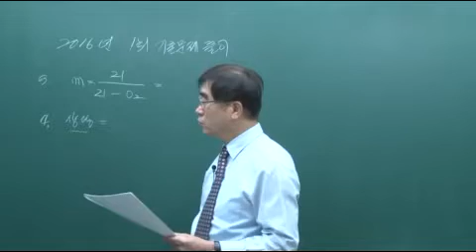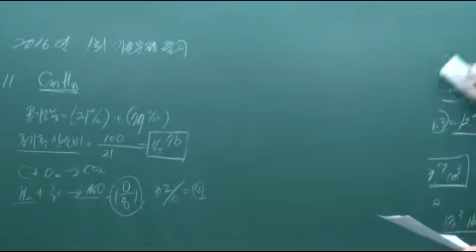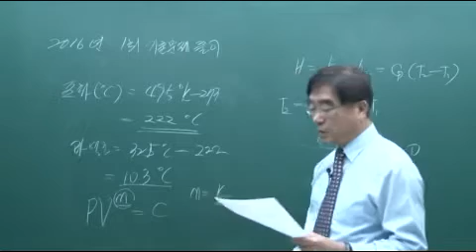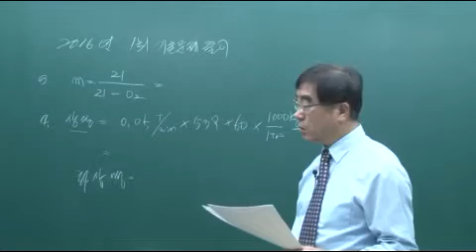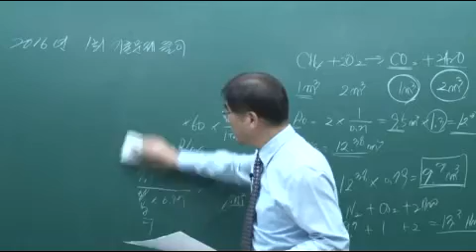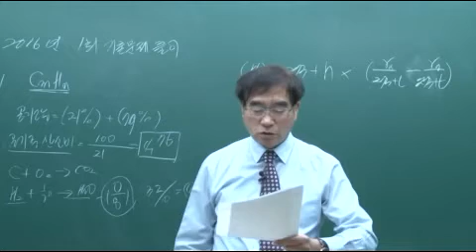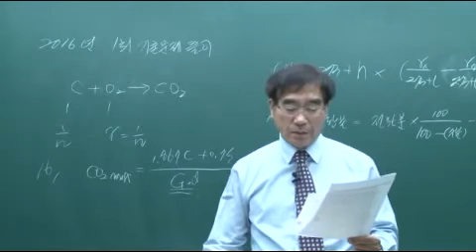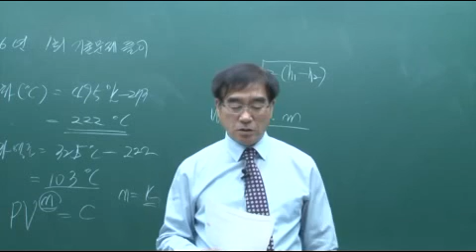[에너지관리기사인강] 합격! 에너지관리기사 필기 기출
학습난이도
고급

학습대상
- 에너지관리기사 자격증을 준비하려하시는 분들

학습방법
강의 교재와 커리큘럼에 따라 문제를 풀어보며 이론내용을 정리하는 것으로 진행됩니다.

강의특징
- 에너지관리기사 시험의 핵심적인 내용들을 강조하여 자격증을 취득하는데 도움이 됩니다.

1. 2016년 1회 기출문제(01~30번)
2. 2016년 1회 기출문제(31~60번)
3. 2016년 2회 기출문제(01~30번)
4. 2016년 2회 기출문제(31~60번)
5. 2016년 4회 기출문제(01~30번)
6. 2016년 4회 기출문제(31~60번)
7. 2017년 1회 기출문제(01~30번)
8. 2017년 1회 기출문제(31~60번)
9. 2017년 2회 기출문제(01~30번)
10. 2017년 2회 기출문제(31~60번)
11. 2017년 4회 기출문제(01~30번)
12. 2017년 4회 기출문제(31~60번)
13. 2018년 1회 기출문제(01~30번)
14. 2018년 1회 기출문제(31~60번)
15. 2018년 2회 기출문제(01~30번)
16. 2018년 2회 기출문제(31~60번)
17. 2018년 4회 기출문제(01~30번)
18. 2018년 4회 기출문제(31~60번)